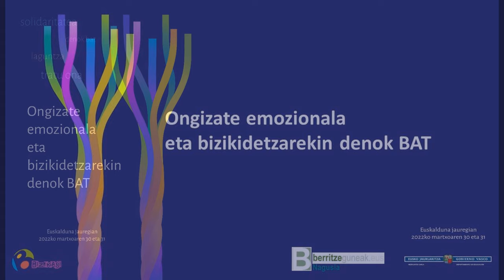Neli Zaitegi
Neli Zaitegiri omenaldia